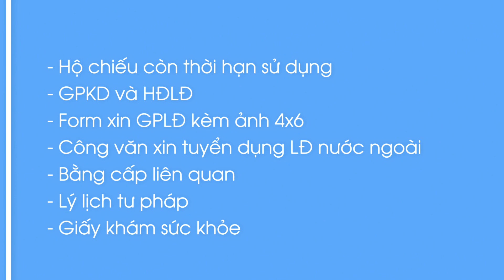HƯỚNG DẪN THỦ TỤC LÀM GIẤY PHÉP LAO ĐỘNG CHO NGƯỜI NƯỚC NGOÀI - VNHUB| VISA TOP| VISA Á CHÂU| NEWSKY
Để được làm việc một cách hợp pháp ở Việt Nam, người nước ngoài bắt buộc phải có giấy phép lao động. GPLĐ là loại giấy tờ pháp lý căn cứ theo Luật lao động của Việt Nam cho phép người lao động nước ngoài đến Việt Nam làm việc hợp pháp.
Điều kiện để được cấp giấy phép lao động là gì? Thủ tục như thế nào các bạn nhớ theo dõi trong video hôm nay nhé!

VNHUB - DỊCH VỤ XUẤT NHẬP CẢNH
VISA TOP - VISA VIỆT NAM DÀNH CHO NGƯỜI NƯỚC NGOÀI
NEWSKY - DỊCH VỤ VISA CHO NGƯỜI NƯỚC NGOÀI TẠI VIỆT NAM
VISA Á CHÂU - DỊCH VỤ VISA CÁC NƯỚC CHO CÔNG DÂN VIỆT NAM

☎️ Tư vấn visa nhập cảnh: 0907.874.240
☎️ Tư vấn visa các nước: 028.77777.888
☎️ Dịch vụ hộ chiếu nhanh: 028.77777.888
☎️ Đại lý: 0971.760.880